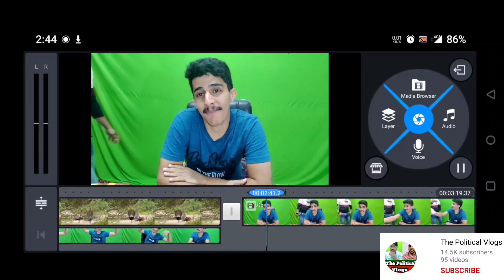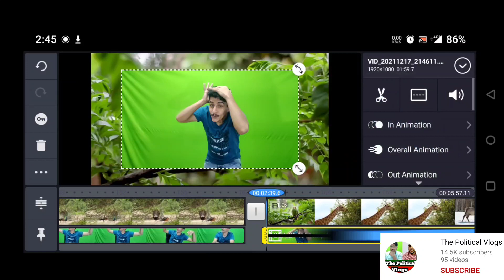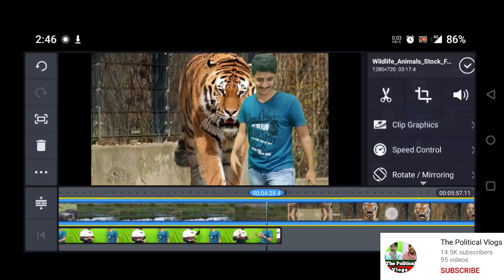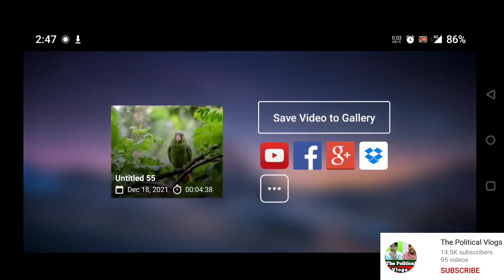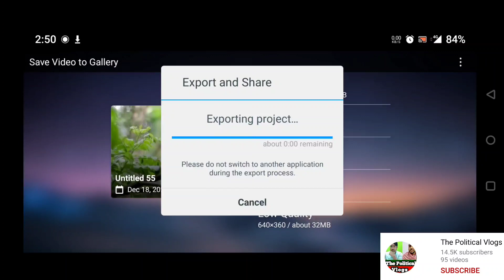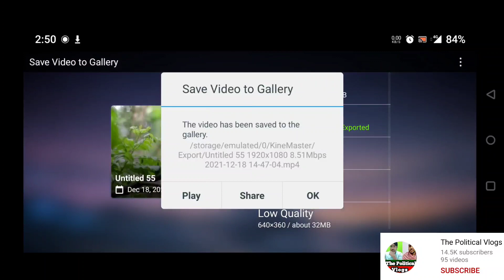How To Use VFX in Mobile मोबाइल में Green Screen से बनाए शानदार वीडियो जानिए 5 मिनट में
VFX in Mobile Very easy Technic with GreenScreen and Kinemaster and ChromaKey That's amazing Video Techniques